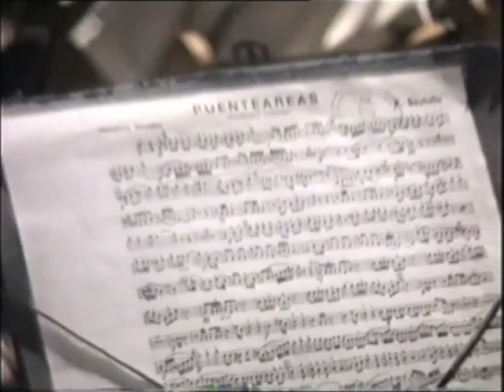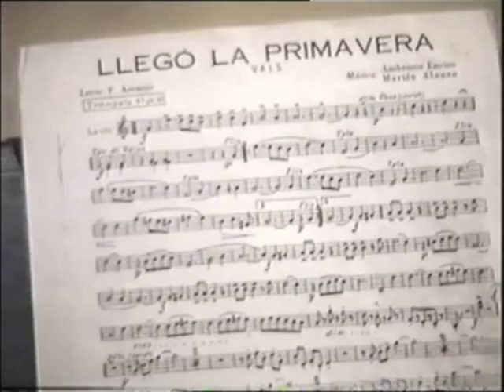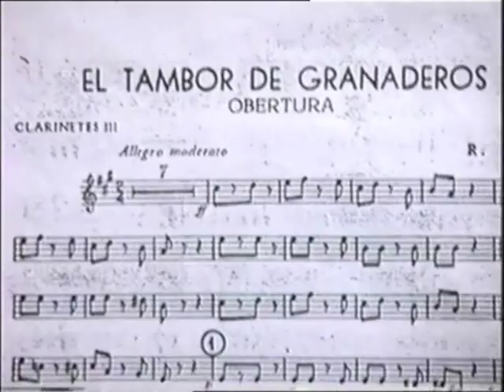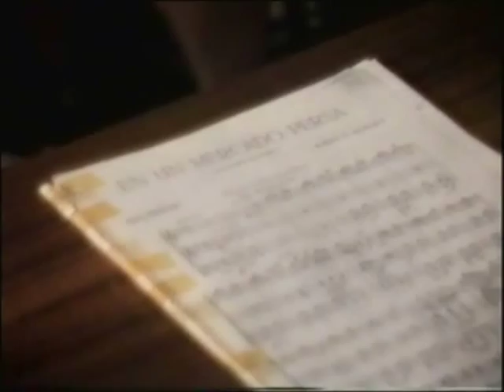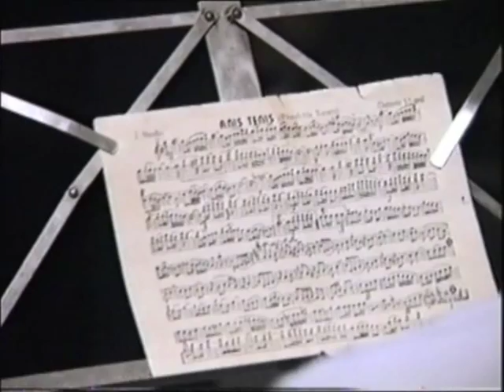MONFORTE DEL CID barrio de san roque 1990 concierto integro de la lira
BAJADA DEL SAN ROQUE  A LA IGLESIA Y PROSECION MAS CONCIERTO DE LA LIRA